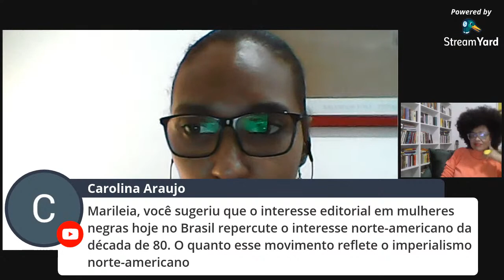Mulheres na Filosofia entrevistas: Marilea Almeida sobre bell hooks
Nesta quarta-feira (28), nossa editora Halina Leal entrevista Marilea Almeida, autora do verbete "bell hooks".